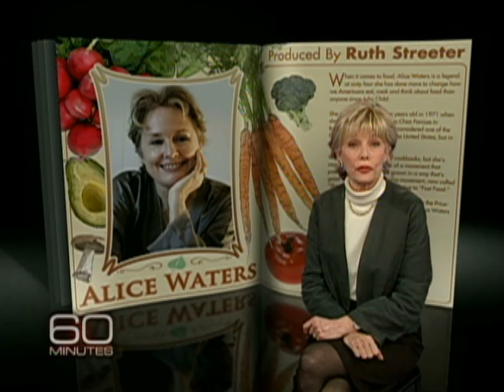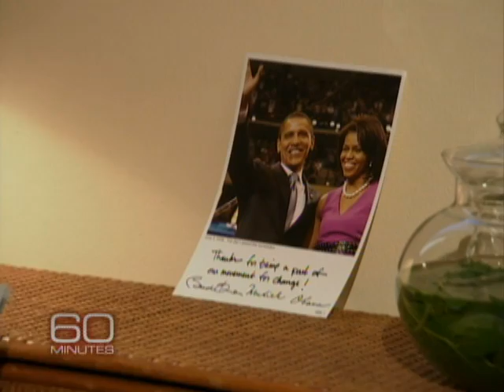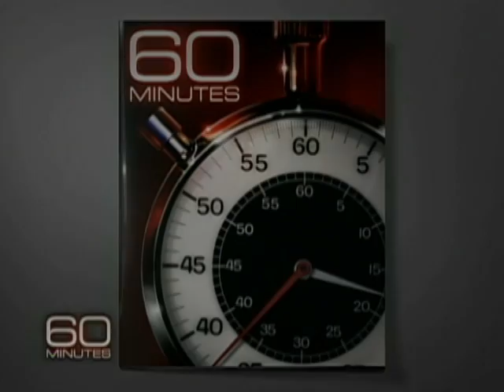The Mother Of Slow Food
Alice Waters has been preaching the virtues of cultivating fresh food for decades. As Lesley Stahl reports, this world-renowned chef and restaurateur hopes a slower approach to the food we eat will keeps us healthier and greener.